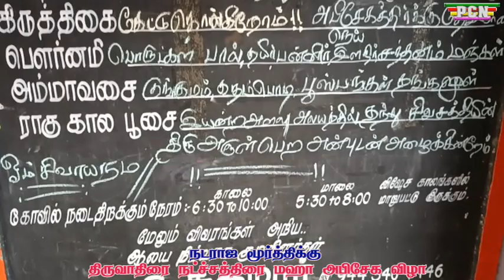நடராஜமூர்த்திக்கு திருவாதிரை நட்சத்திர மகா அபிஷேக விழா ஸ்ரீ அம்பிகா பரமேஸ்வரி திருக்கோவில் தருமபுரி